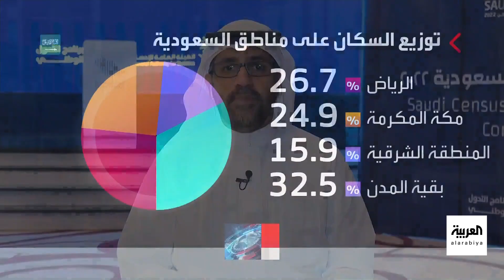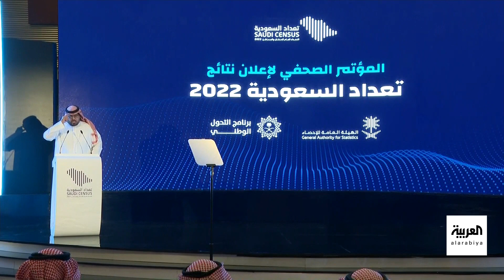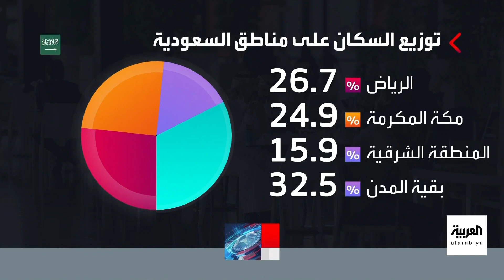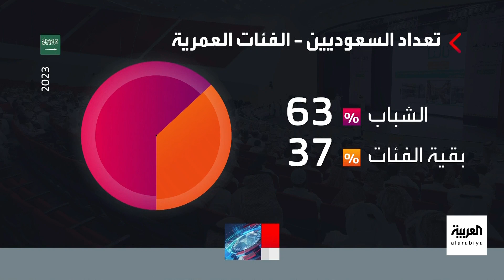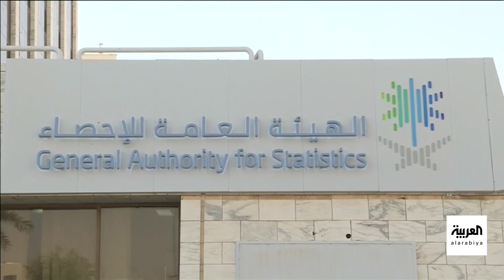نشرة الرابعة | السعودية تكشف عن تعدادها الجديد.. والعلا موطن جديد لصناعة السينما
.. نشرة الرابعة | السعودية تكشف عن تعدادها الجديد.. والعلا موطن جديد لصناعة السينما.. وطريق مكة.. حج ميسر للحجاج من 8 دول

لمعرفة أحدث المستجدات.. عبر البث المباشر من هنا ⤵
وبإمكانكم متابعة العربية على منصات التواصل